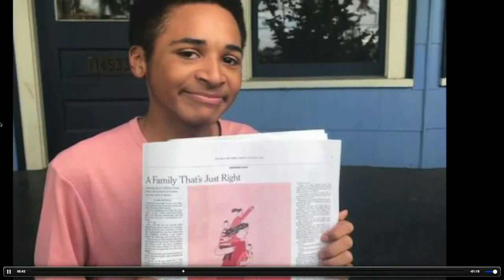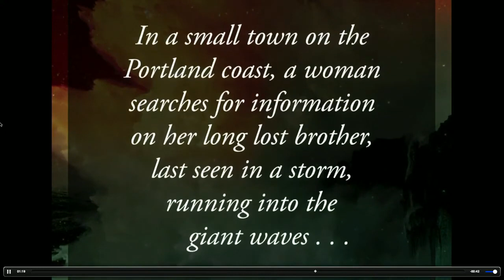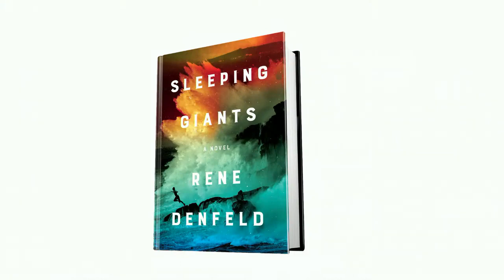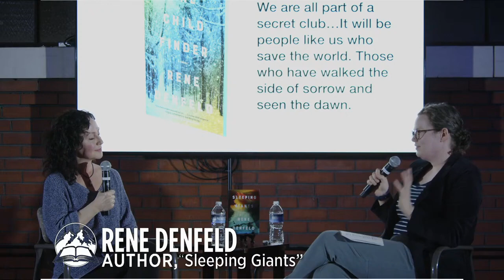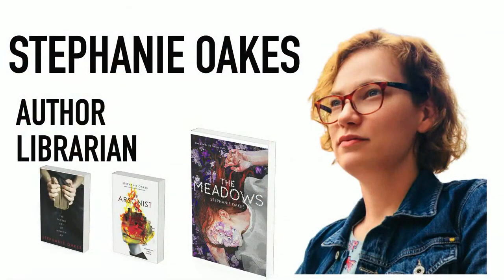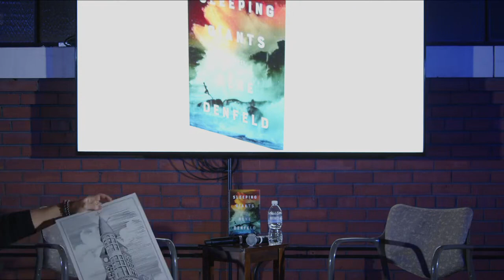Northwest Passages Book Club: Author Rene Denfeld, "Sleeping Giants"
Author Rene Denfeld of Portland, Oregon, appears at the Northwest Passages Book Club in Spokane, Washington Tuesday, April 2, 2024.  Denfeld was interviewed by author Stephanie Oakes at the Steam Plant rooftop meeting room.